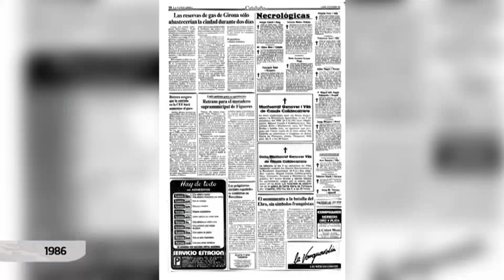El COREMBE vol paralitzar la retirada del monument del riu a Tortosa